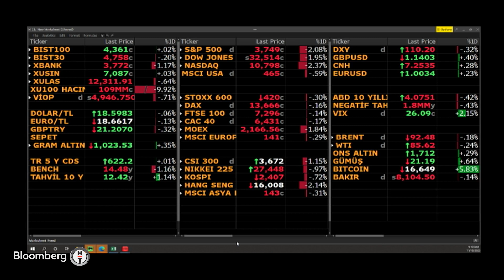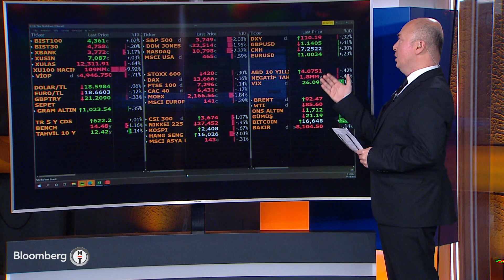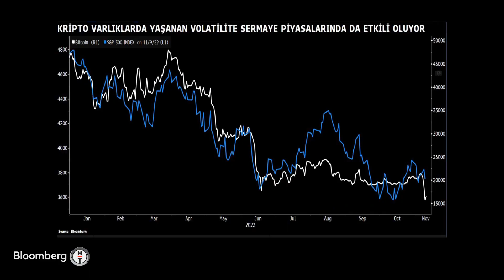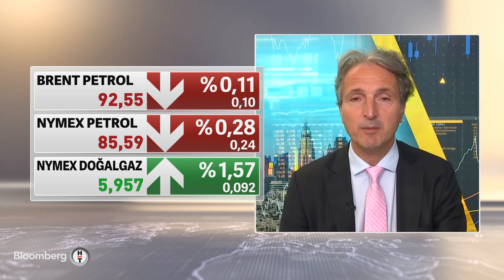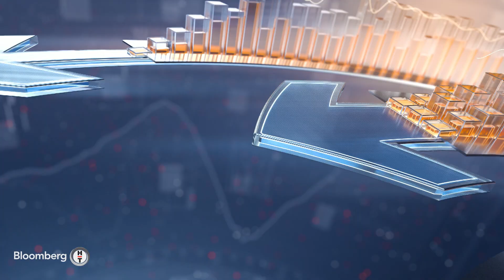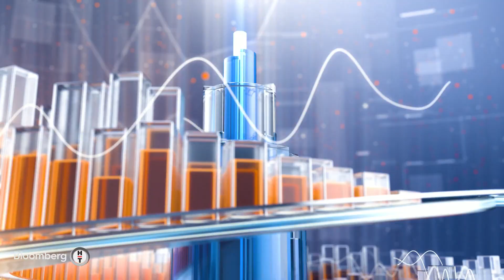ABD TÜFE verisi öncesi piyasalar - Yatırım Bülteni | 10.11.2022